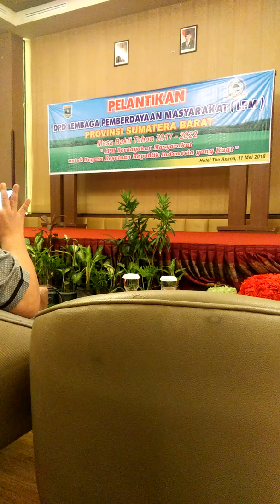Pelantikan LPM Prov Sumbar, periode 2018 - 2022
Semoga mengemban amanah